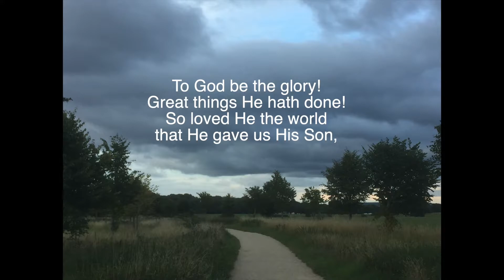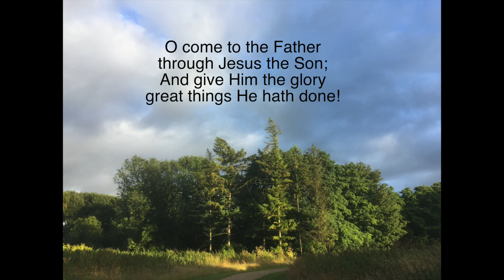To God Be The Glory